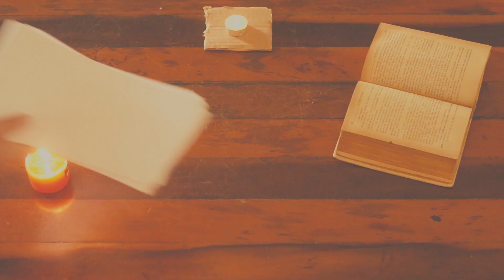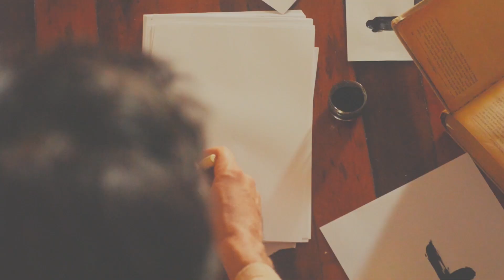Ju Malinverni & Júlia Rubra - "Concreto"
"Concreto" escrita por Ju Malinverni/ Fêre Rocha.

Direção: Ju Malinverni
Produção Executiva: Fêre Rocha.
Mixagem e masterização: Arthur Thiesen.
Ator: Marcelo Venturi.
Apoio: Fundação Badesc e Paulo Gaiad
"Concreto" faz parte do EP "Pirâmides" (Carbono12 #002)
Beats by M Beatz (thanx a bunch, man!)

Remédio maior
ainda é sim
o chão
há que se ter
coragem
pra medicamento
de chão
renegar o que
anestesia
e chão
vai machucar
mas sara
[talvez]
vai,  vê
o chão
amarre os cadarços
um no outro
coragem para
não usar as mãos
e caia de frente
retinho vai
rosto no chão
só não vale
[já foi prescrito]
usar suas duas mãos
que não tem melhor
para tratar
sintomas de nuvens
do que
o chão.

Eterno amigo
Remédio amargo
Irmão de estrada
Irmão de trago
Vilão da nuvem
Fundo do estrago
Voz do passado:
Chão.